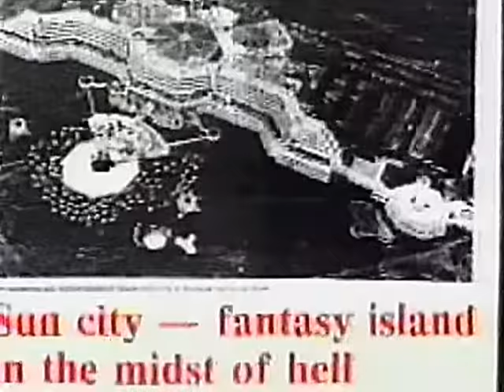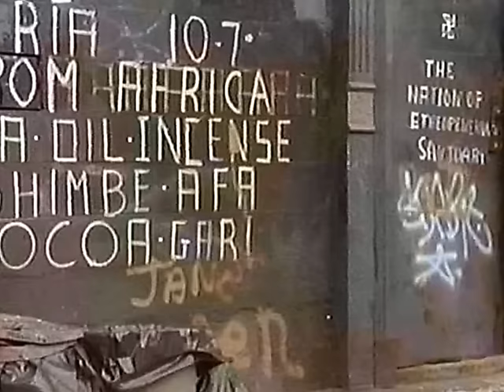Artists United Against Apartheid - Sun City (music video)